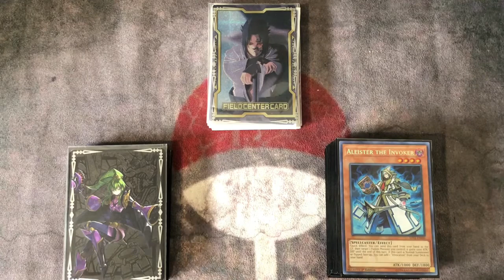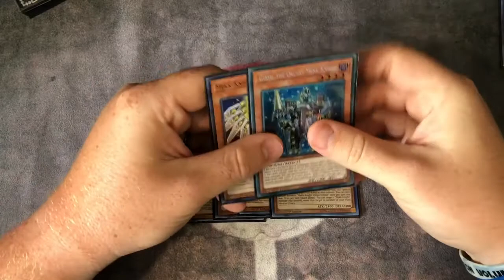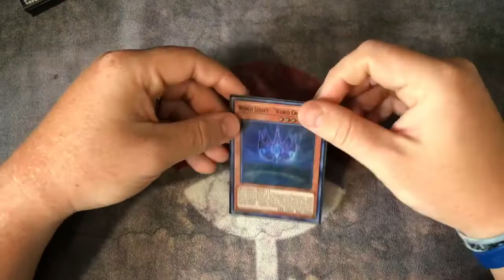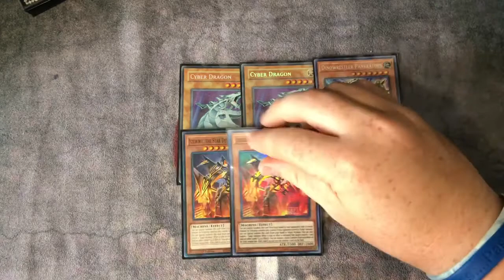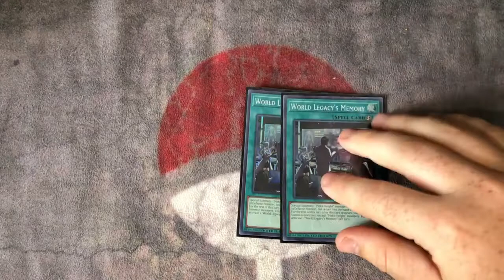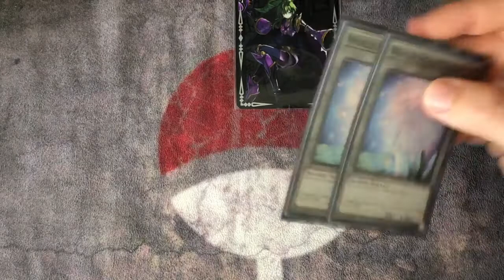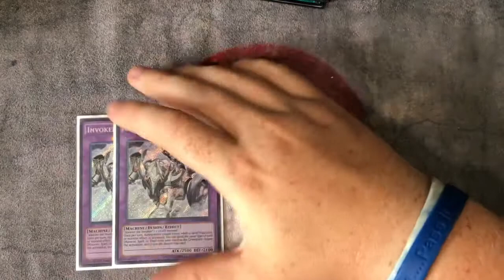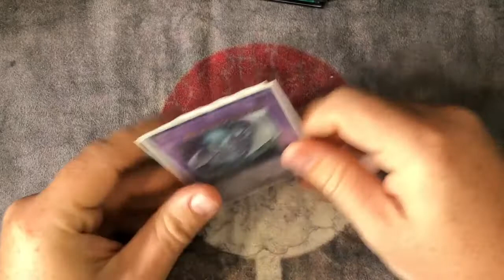2nd place!! COMPETITIVE MEKK-KNIGHT INVOKED DECK PROFILE AUGUST 2021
Song: you’re Not Me

Artist: Not applicable

Album: yugioh